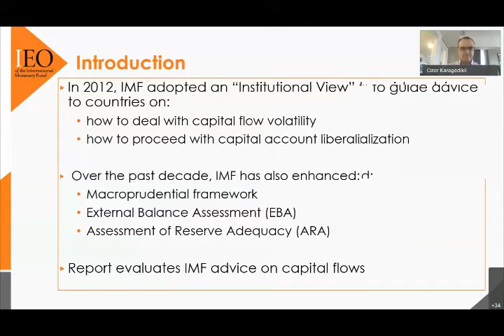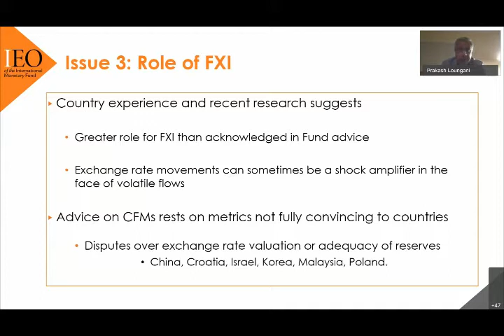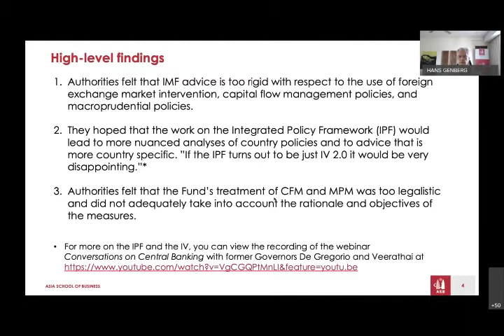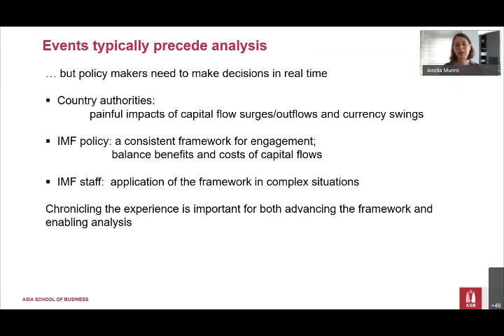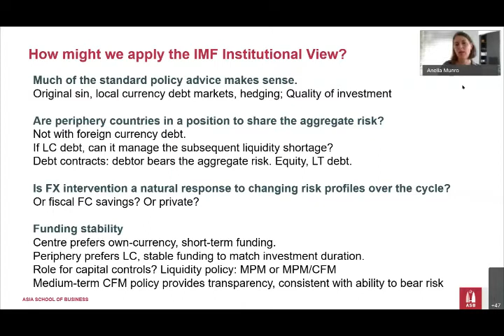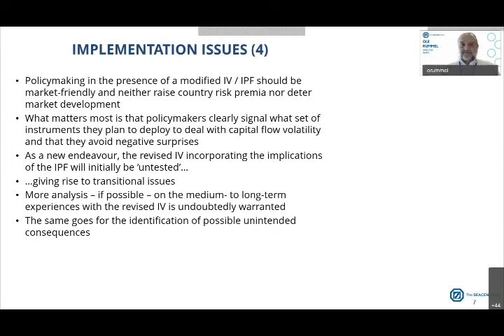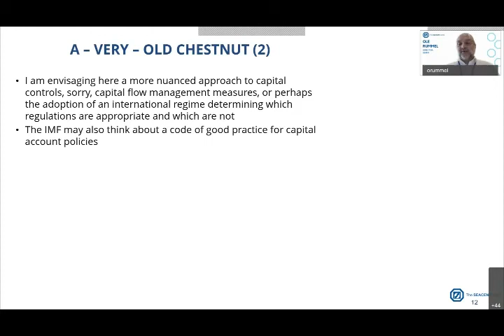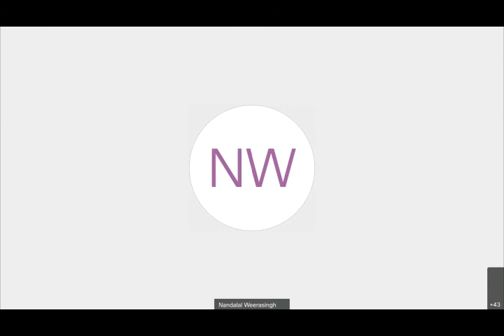SEACEN-ASB-IMF Webinar: IMF Advice on Capital Flows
This was a special outreach event recorded on December 2, 2020. Collaboratively organised by the SEACEN Centre, the Asia School of Business (ASB) and the IMF's Independent Evaluation Office (IEO). The session was moderated by Ozer Karagedikli, Senior Economist, the SEACEN Centre. The main presentation was by Prakash Loungani of the IEO and discussants were Dr Hans Genberg and Anella Munro from the ASB, and Dr Ole Rummel from the SEACEN Centre.